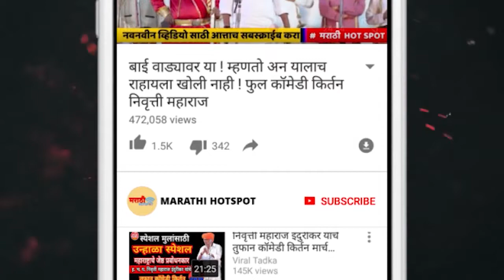याद पिया कि आये | yaad piya ki aaye | स्पेशल व्हिडियो | Speshal Music VIDEO | KISHOR DIVTE